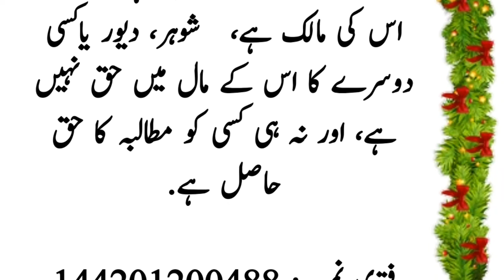Aaj ka sawal | Kya biwi ki nukree mi khwand aur usky baio ka haq hota hay ?